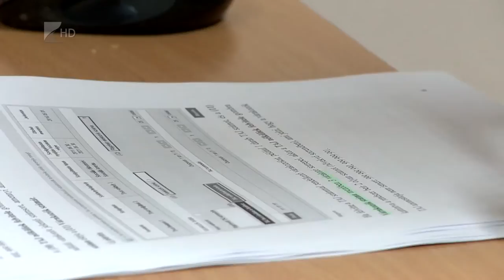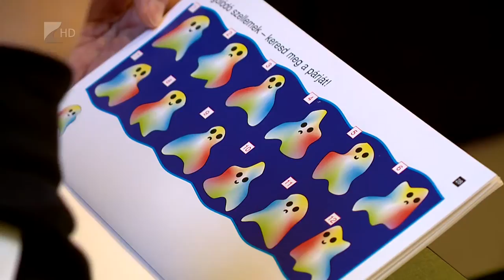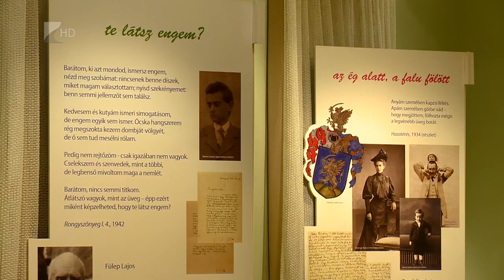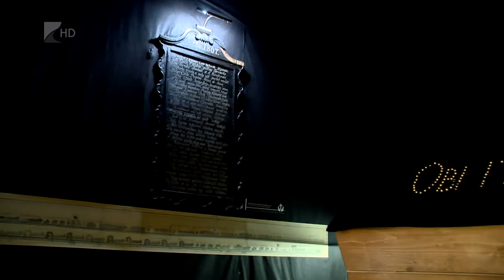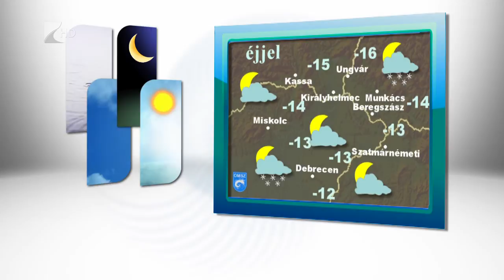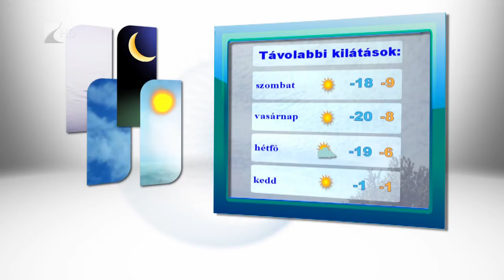Híradó 2017.01.05. - Kölcsey Tv